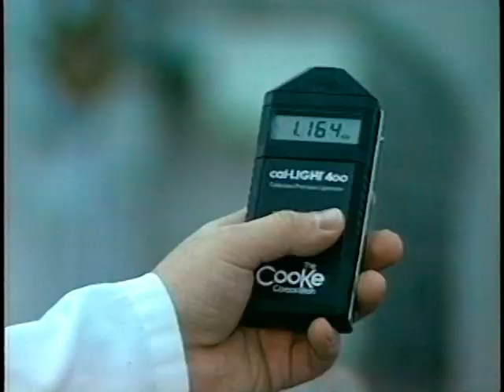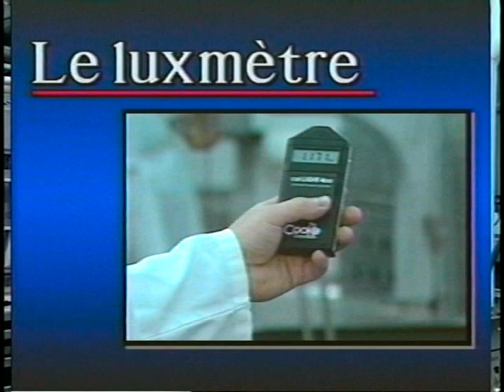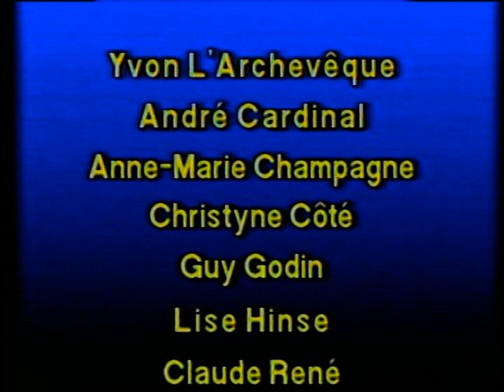Éclairage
Problèmes et solutions d'éclairage aux lieux de travail